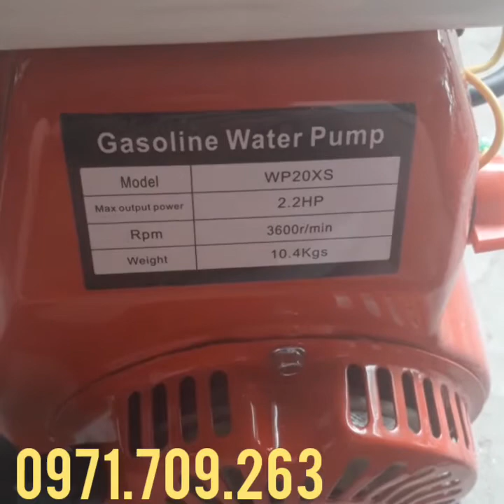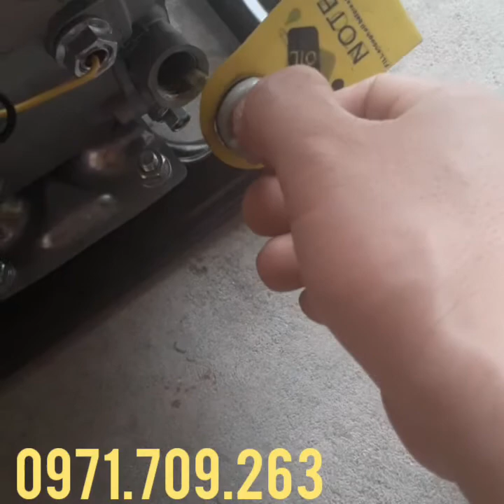Giới thiệu về máy bơm nước chạy xăng, bơm ruộng lúa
Chuyên sản xuất và kinh doanh sản phẩm máy nông nghiệp
như: giá máy băm bèo,máy thái bèo tây,máy nghiền rau bèo,máy băm bèo tây,máy thái chuối,máy băm lục bình,cách làm máy băm chuối,
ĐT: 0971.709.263